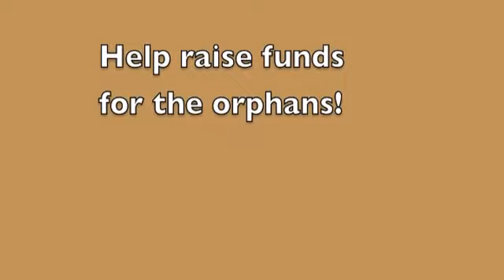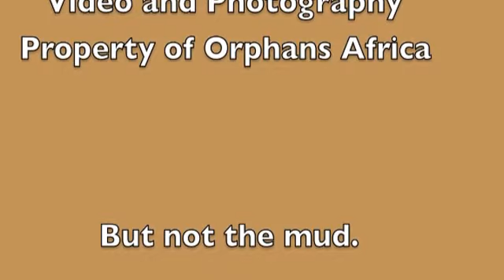Orphans Africa Survivor Mud Run 2013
Four brave women take on the Survivor Mud Run near Seattle, Washington to raise money for Orphans Africa.  They did it and raised over $4000 to benefit the orphans in Tanzania.  We need your help!  Join the team, have a blast and help the orphans all at the same time.